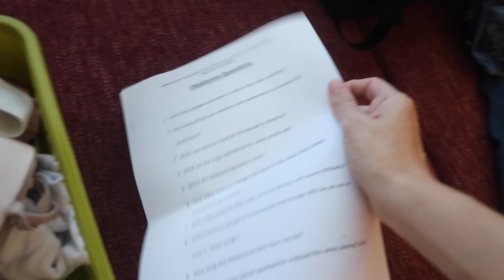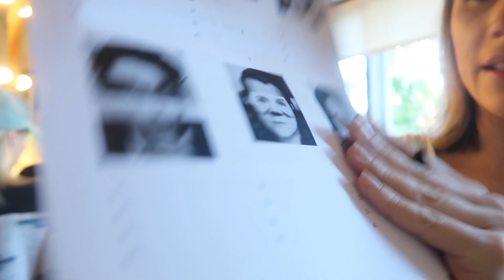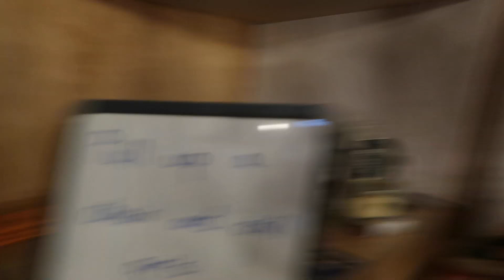FINAL WEEK OK OKLAHOMA! PT 1. | VLOG | Georgie Ashford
TJE FINAL WEEK OF OKLAHOMA! PART 1.